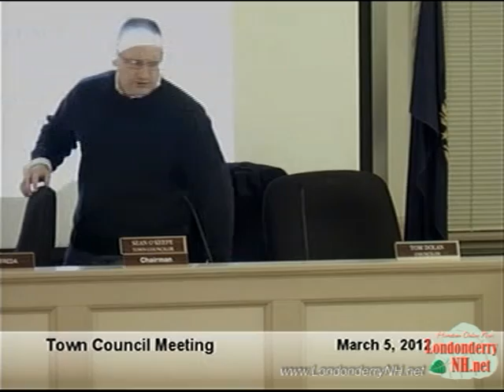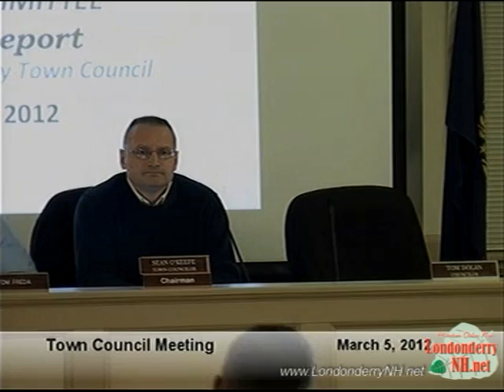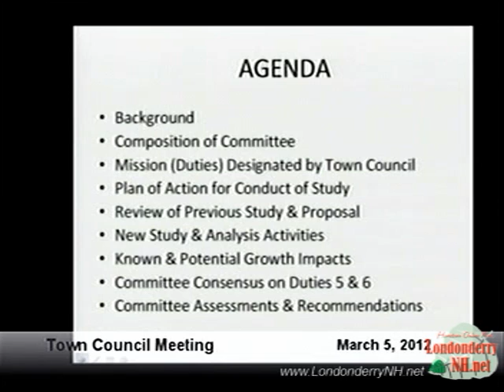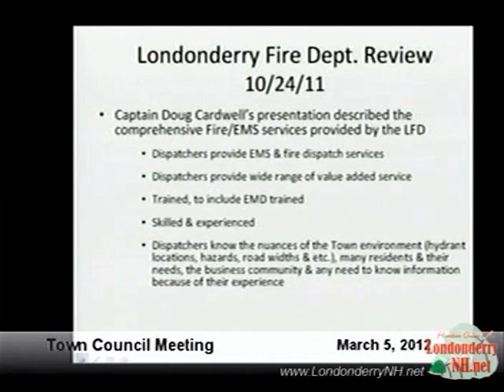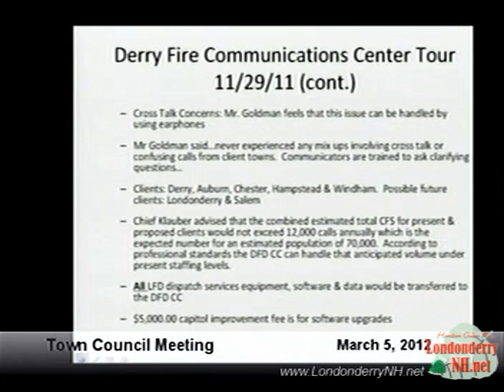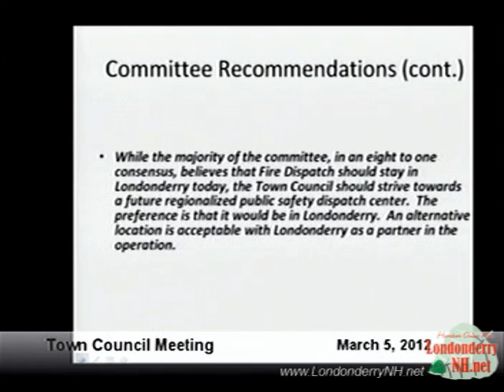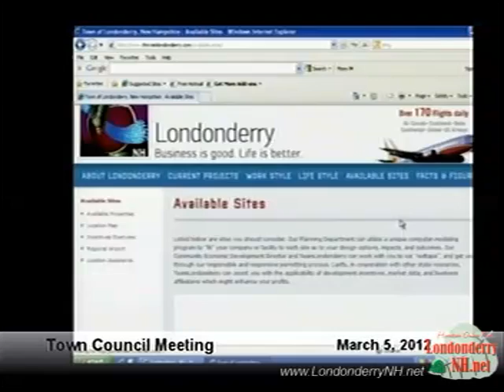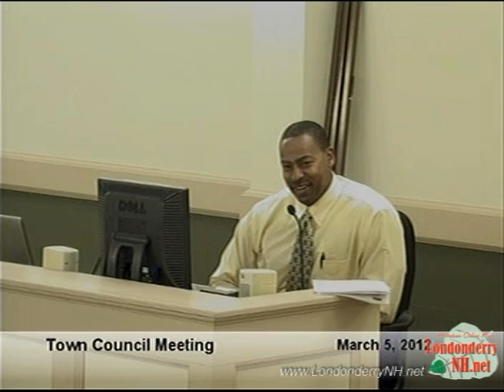Londonderry Town Council March 5, 2012